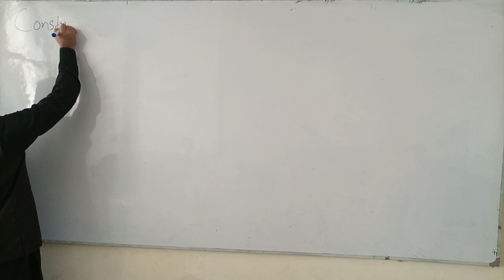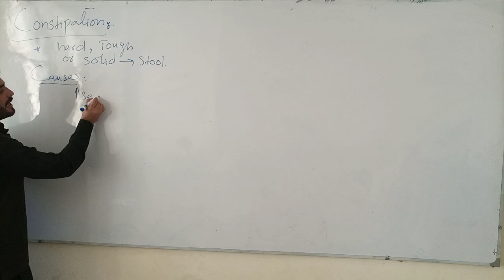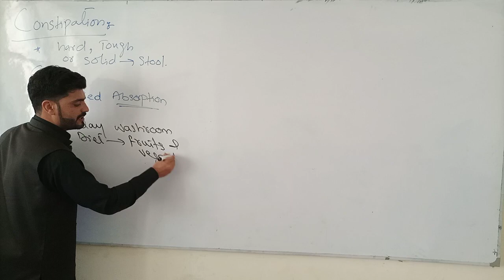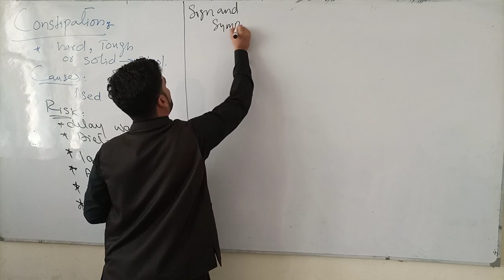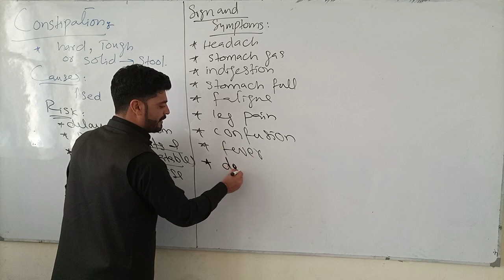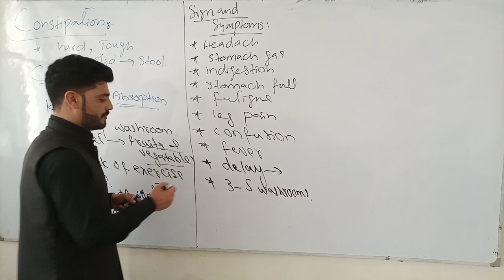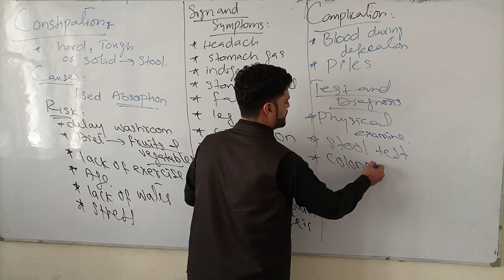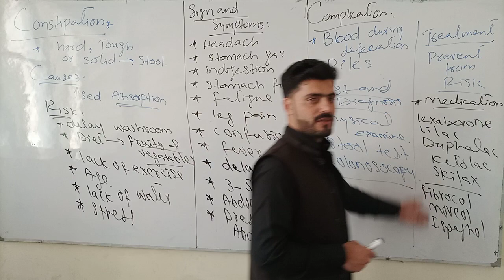Constipation / what is Constipation ?? قبض اور اس کا علاج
Constipation is a condition in which you may have fewer than three bowel movements a week; stools that are hard, dry, or lumpy; stools that are difficult or painful to pass; or a feeling that not all stool has passed. You usually can take steps to prevent or relieve constipation.